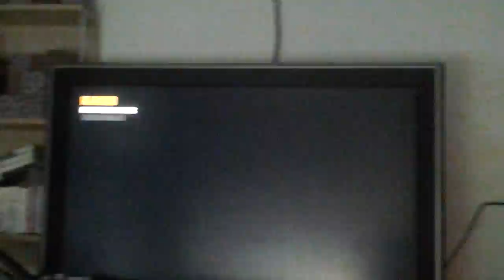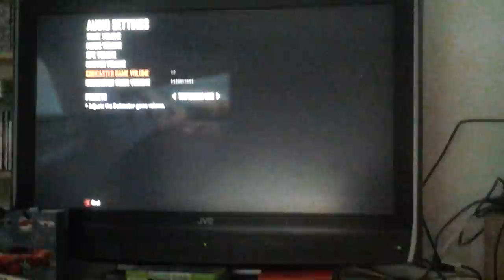Call of duty trolling with xrmx14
Today me and xrmx14 troll in call of duty black ops 2.